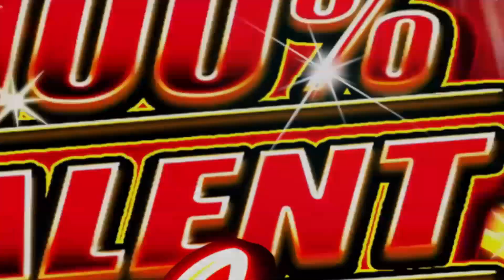1Motive -Positive music - 100%talent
click the link to pay. And make a note of who your contestant is.